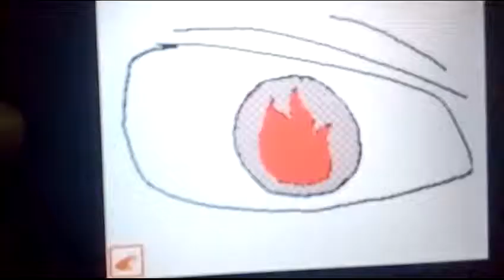Angel -insanity-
Et c'est repartit x)